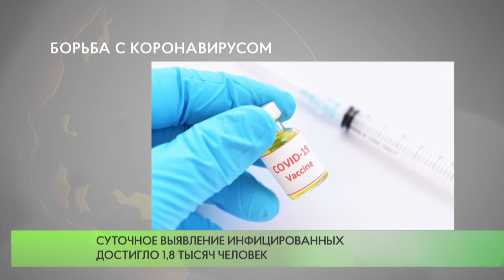Борьба с коронавирусом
На еженедельном совещании губернатора с главами муниципалитетов говорили о мерах по борьбе с коронавирусом.  За неделю в Подмосковье число заболевших увеличилось сразу на 3%. Прирост составил 8 с половиной тысяч человек.